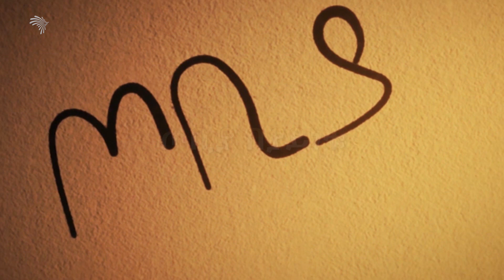ጀግናው በደሙ ያስከብራታል - ጦቢያ - S2Ep3_16@ArtsTvWorld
ጀግናው በደሙ ያስከብራታል - ጦቢያ - S2Ep3_16